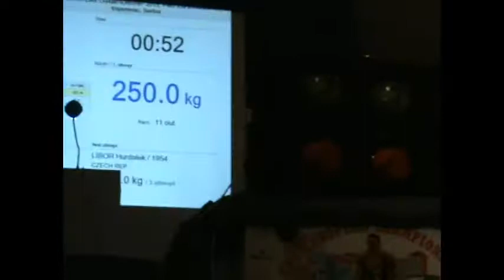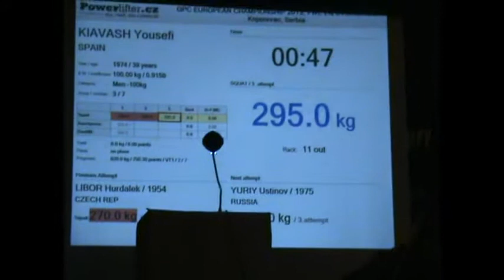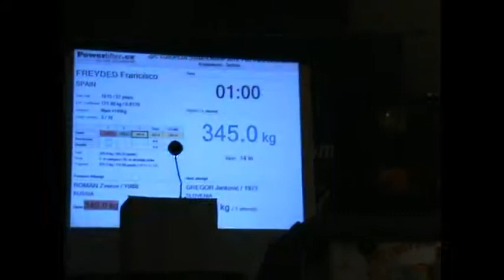6 dan GPC EU KNJAZEVAC 2013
6 dan GPC EU KNJAZEVAC 2013